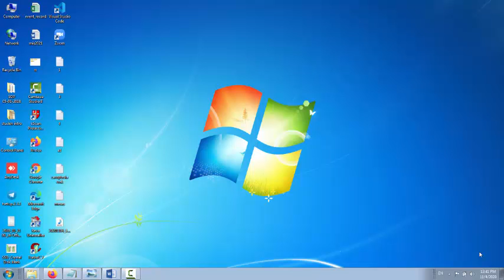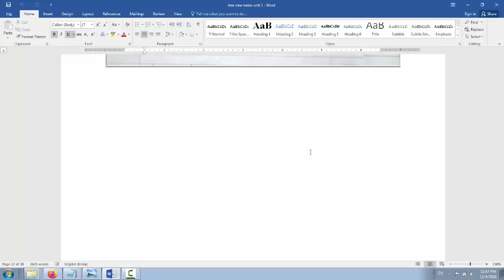ds unit 3 part 4